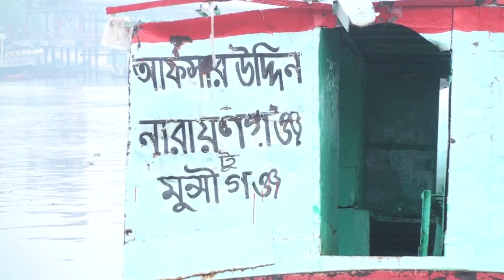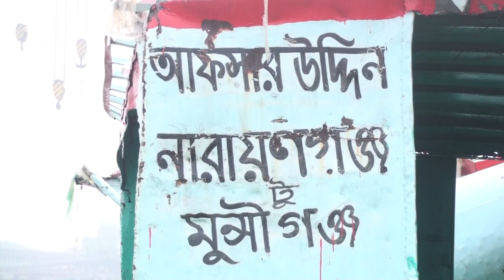শীতলক্ষ্যায় ডুবে যাওয়া লঞ্চ 'এম এল আফসার উদ্দিন' উদ্ধার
নারায়ণগঞ্জের শীতলক্ষ্যায় কার্গো জাহাজের ধাক্কায় ডুবে যাওয়া মুন্সীগঞ্জগামী 'এম এল আফসার উদ্দিন' লঞ্চ ১৫ ঘণ্টা পর উদ্ধার করে পাড়ে আনা হয়েছে।